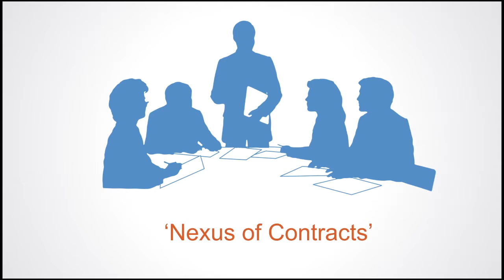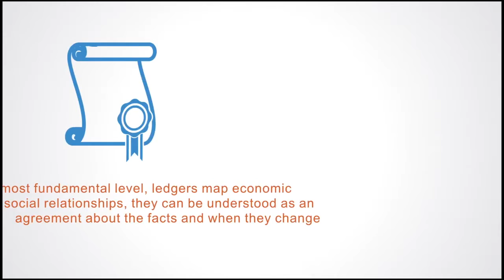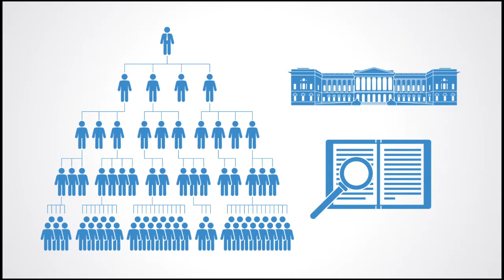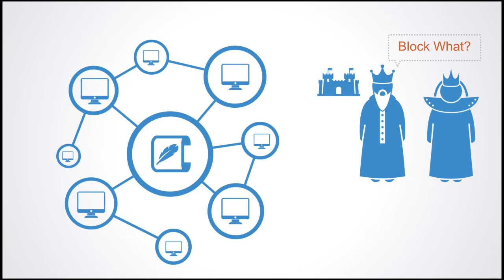Ledger Technology - Token Economics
An economy doesn’t just start from scratch, it emerges from its underneath technology and it is the expression of the technology. And Economics is a set of principles, rules, methodologies to guide the exploitation of technology and operation of the economy.

Why do we need Token Economics?

Token, as the symbol of Value, is the core of the whole economics model. As indicated in the left part of the chart, token economics cares about how value is created, how to distribute and circulate it among your community members, what are the mechanisms to consume the tokens, actually you will need to set up a delicate financial model to make it work. Also, token is deemed as a confirmation of rights, to get the reward and rights when you contribute to the community, so this is the right part, the incentive model. In this part, token economics will research what kind of organization is suitable, what the incentive model is, and what are the changes to the governance model.

Let’s have an example here, when the textile machine was newly introduced in England in the 17 century, it significantly changed the way people work and live. In the past, they worked in a small family workshop, producing textile manually, while with the machine introduced, a new kind of organization?—?the factory emerged, so people started to work in the factory, with a fixed working time, and got paid according to their workload, also different kinds of management methods were created accordingly to facilitate the whole process.

The blockchain is the new textile machine, and we will need a new organization structure, a new incentive model and governance model to fit for it.